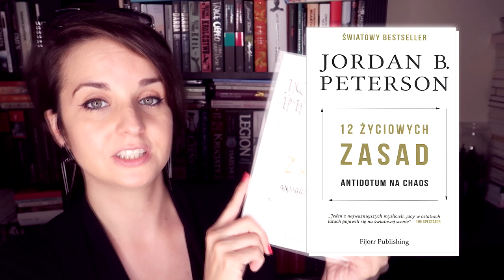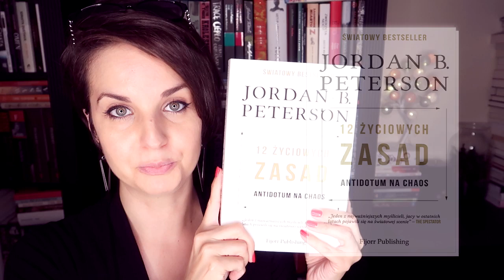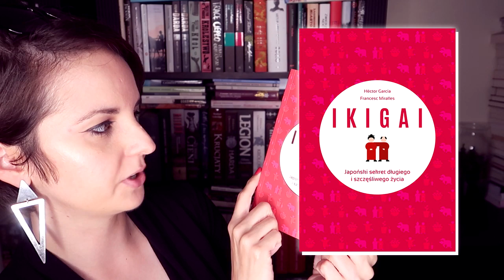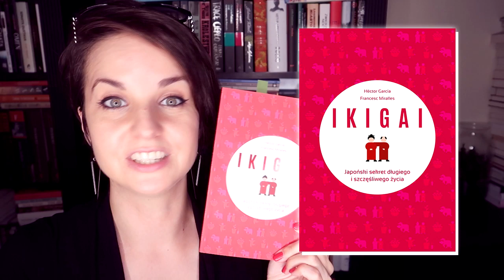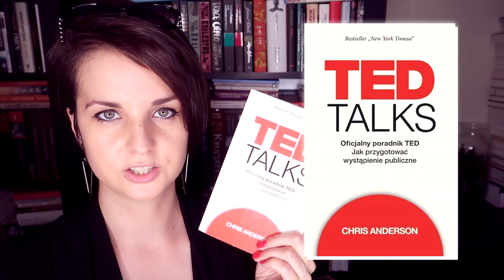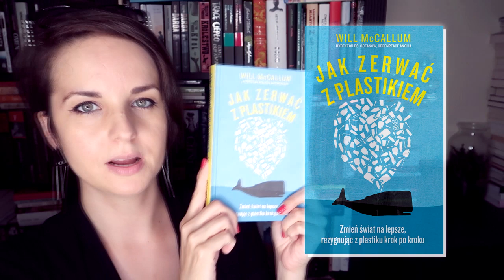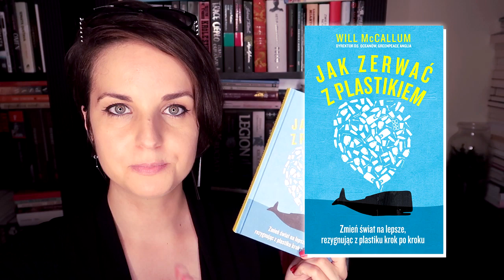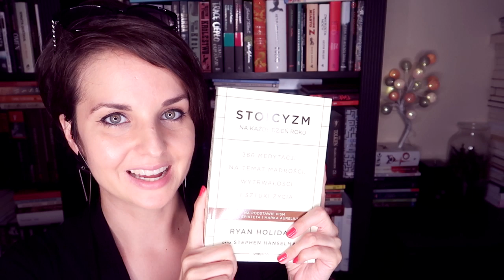NAJLEPSZE PORADNIKI ❤️ TOP 7 wg Wielkiego Buka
JAK ŻYĆ? Na problemy i dręczące zagadnienia sięgam po poradniki! Pytaliście, to podrzucam Wam TOP 7 moich poradnikowych ulubieńców – to moim zdaniem poradniki najlepsze z najlepszych, na które trafiłam, które pomogły mi rozwiązać mój problem lub nauczyły mnie czegoś wartościowego, a po które warto sięgnąć, jeśli również macie jakieś życiowe wątpliwości.❤️